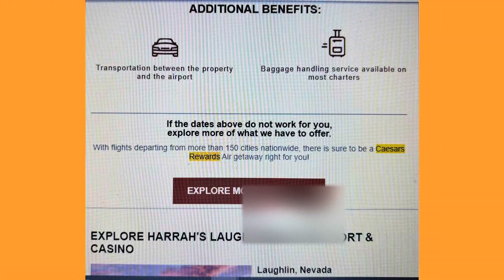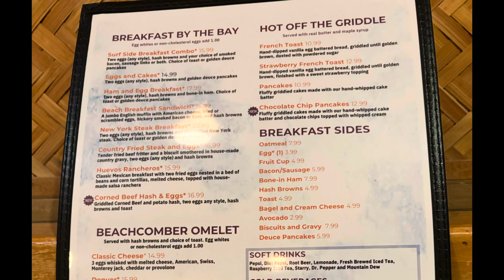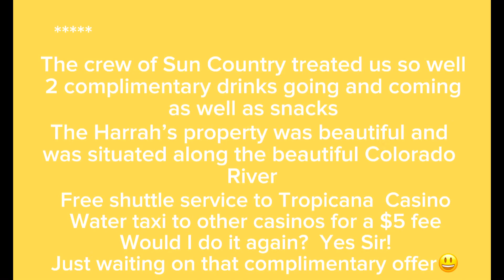Free trip to Harrah’s Casino in Laughlin, Nevada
Received  complimentary round trip air fare and 4 nights for 2 at beautiful Harrah’s Casino in Laughlin Nevada